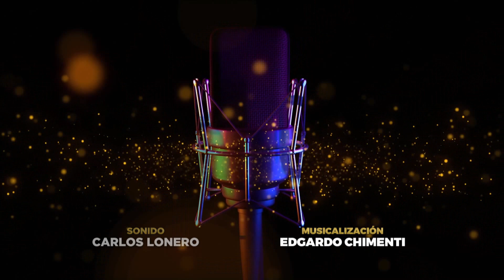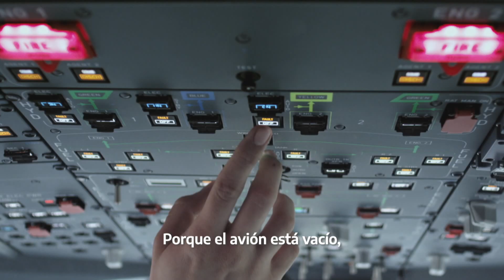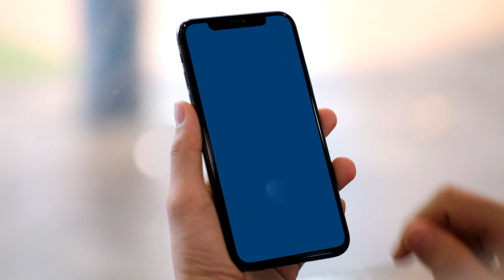Programa 14 - Relatoras Argentinas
Relatos individuales con Brenda Melgar, Laura Corriale, Aldana Lamberti y Sol Rivero.

Relatoras Argentinas busca a la mejor relatora del país entre 16 participantes que son evaluadas por un jurado especializado. Mediante diversos desafíos semanales se define quienes lideran la “Liga de Relatoras”.

Conducción: Mariano Peluffo
Participación Especial: Viviana Vila, Walter Nelson y Miguel “Tití” Fernández